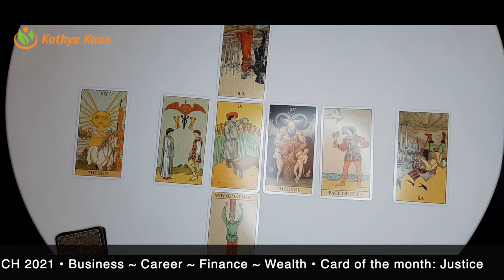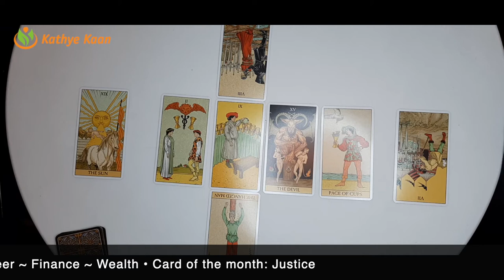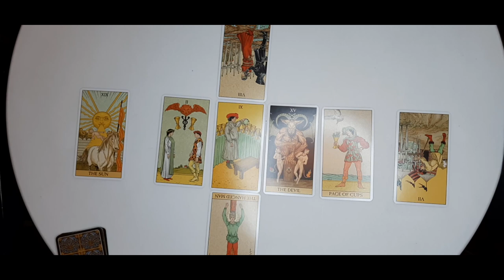PISCES 🍀BUSINESS CAREER FINANCE MONEY WEALTH💫 MARCH 2021 🌈MONTHLY TAROT HOROSCOPE READING 🙏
Kathye